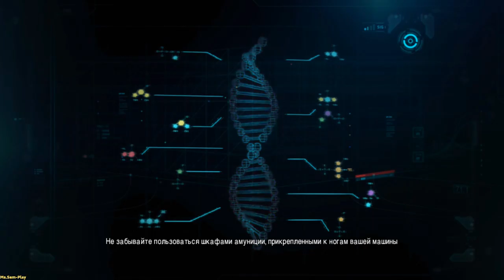LostPlanet3 ➤ Respect(Зауважали) №4